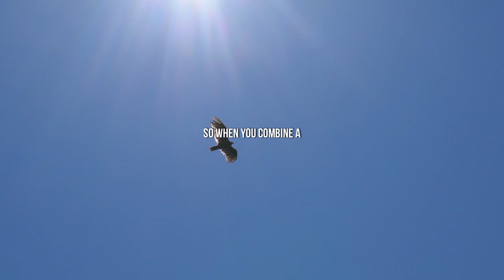What Can We Learn from Just the Scientific | Dr Joe Dispenza